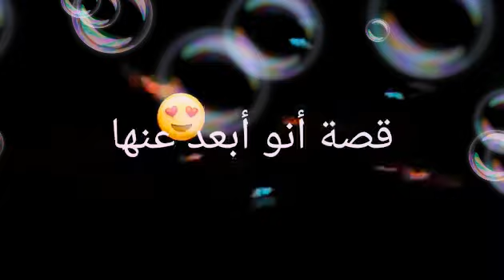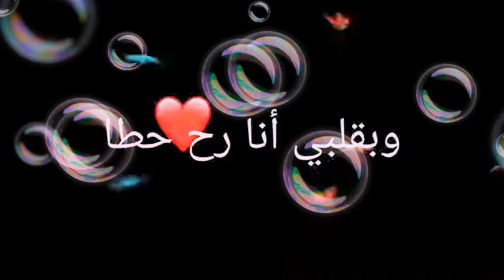كلمات اغنيه شكله أدمنت عليها 2020. حمادة نشواتي---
مين راح يسمعها هاي السنة كم واحد
يلا الكل يشوف الفيديو ❤️